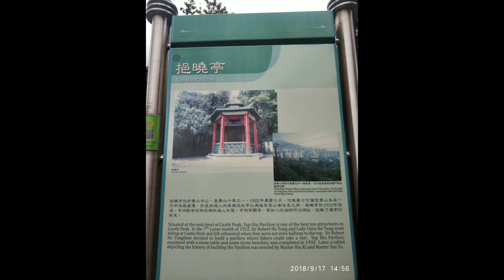2018-09-17 十號風球山竹 吹襲翌日 登青山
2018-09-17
十號風球山竹
吹襲翌日
登青山